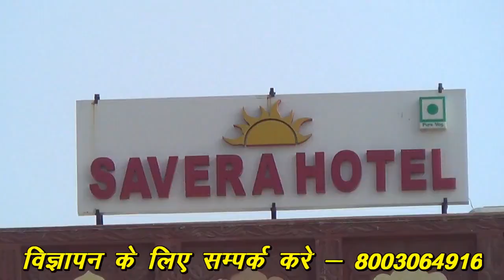JALORE CITY मे मकर सक्रान्ति को लेकर सङको पर हंगामा बाजारो मे भीङ कैद